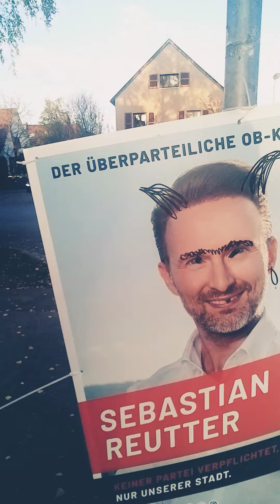kollegah gzuz 187 kiz tarek frauenarzt atzen manny marc alligatoah ssio ssynic charnell bushido zuna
kollegah gzuz 187 kiz tarek frauenarzt atzen manny marc alligatoah ssio ssynic charnell bushido 187 kollegah-parodie!
kollegah - parodie bushido farid bang gzuz gericht 187 chris ares komplott deutschrap leak fler rin
Kollegah-Parodie!! ssio ssynic bushido samy deluxe kaya yanar kontra k 187 gzuz strassenbande rin
Bushido","Eine","Kugel","reicht","HQ
Luis","Fonsi","Despacito","UMLE","Latino","Latin","Pop","Luis Fonsi","DY","Daddy Yankee","Music Video","Oficial","Official Music Video","Despacito","Zuleyka Rivera","Super model","Miss Universe","PR","Puerto Ric
gangsta kollegah-parodie! alligatoah ares ssio samy deluxe chris charnell 187 gzuz kiz rin bausa liebe juju
Kategorie kollegah gzuz 187 kiz tarek frauenarzt atzen manny marc alligatoah ssio ssynic charnell bushido 187